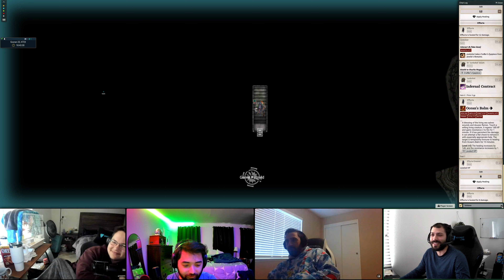Depthmaker #22 - Quiet in the Library